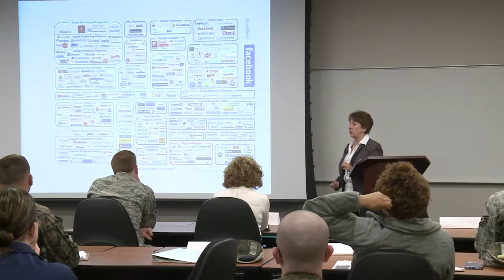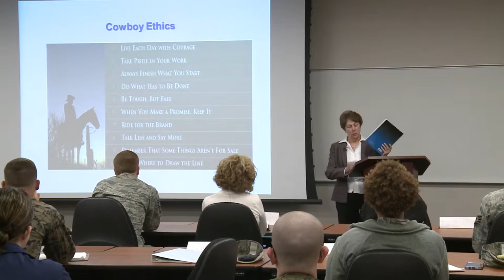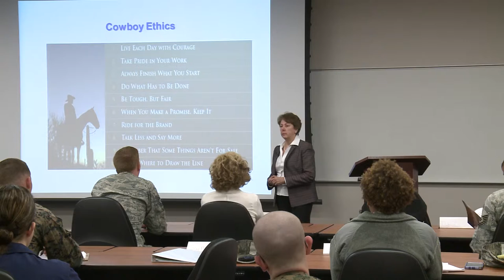DINFOS In Focus: Communicating with the audience from MG (Ret.) Mari K. Eder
Maj. Gen. (Ret.) Mari K. Eder shares her insight on understanding your audiences in social media and the communication message.

Watch and tell us what you think. DINFOS in Focus is a video series devoted to sharing ideas and generating conversation across the spectrum of professional communicators.